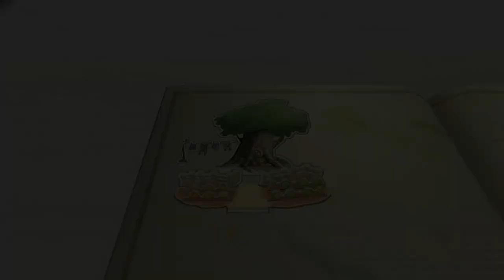"I Feel Pretty Heart-Dark" - PART 29 - Kingdom Hearts II Final Mix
Oh no, my friendship key :(((

Kingdom Hearts II is a 2005 action role-playing game developed and published by Square Enix for the PlayStation 2 video game console. The game is a sequel to Kingdom Hearts, and like the original game, combines characters and settings from Disney films with those of Square Enix's Final Fantasy series. The game's popularity has resulted in a novel and manga series based upon it and a Japan-exclusive re-released version of the game featuring extra content, Kingdom Hearts II Final Mix, released in March 2007.

Kingdom Hearts II is the third game in the Kingdom Hearts series. It picks up one year after the events of Kingdom Hearts: Chain of Memories. Sora, the protagonist of the first two games, returns to search for his lost friends while battling the sinister Organization XIII, a group of antagonists previously introduced in Chain of Memories. Like the previous games, Kingdom Hearts II features a large cast of characters from Disney films and Final Fantasy games.

The game was critically acclaimed and earned year-end awards from numerous video gaming websites. In Japan, it shipped more than one million copies within a week of its release. One month after its North American release, it had sold over one million copies and was the second best-selling game of 2006. By April 2007, the game had shipped over four million copies worldwide. The game has been included by gaming publications in lists of the greatest video games of all time.

Because the first game was re-released, there was speculation whether Tetsuya Nomura would do the same with Kingdom Hearts II. In a Weekly Shōnen Jump interview with Nomura, he expressed interest in a possible international version of Kingdom Hearts II, although there were no definite plans. He said that should a "Final Mix" version arise, he had a "trump card" in mind, with such features as the Mushroom Heartless found in the first Kingdom Hearts game. In September 2006, Square Enix announced Kingdom Hearts II Final Mix, featuring new scenes and gameplay elements. Like the first re-release, this version would combine English audio with Japanese text and also use the "Sanctuary" theme song instead of "Passion". New cutscenes, however, used Japanese voice acting, as they mostly featured Organization XIII members from Kingdom Hearts: Chain of Memories who did not yet have English voice actors; these scenes were later re-dubbed into English for the HD 2.5 Remix release.

Kingdom Hearts II was re-released in Japan on March 29, 2007 as a 2-disc set titled Kingdom Hearts II Final Mix+. The first disc contains Kingdom Hearts II Final Mix with a new secret movie and additional battles and items. The second disc contains Kingdom Hearts Re:Chain of Memories, a 3D PlayStation 2 remake of Kingdom Hearts: Chain of Memories with extra scenes and voice acting. The battle system maintains the card gameplay, with the addition of Reaction Commands from Kingdom Hearts II. Like the first game's Final Mix, the two games serve as a canonical update to the series. The book Kingdom Hearts -Another Report- was included along with the game for those who reserved a copy. Based on Amazon.com figures, Final Mix+ was the number one PlayStation 2 game in sales during the week of its release in Japan. Nomura cited the presence of Kingdom Hearts Re:Chain of Memories to explain why Kingdom Hearts II Final Mix+ was so popular. Nevertheless, in a Famitsu poll in July 2011, Kingdom Hearts II Final Mix was voted the most popular entry so far. It was released for the first time outside Japan as part of Kingdom Hearts HD 2.5 Remix.